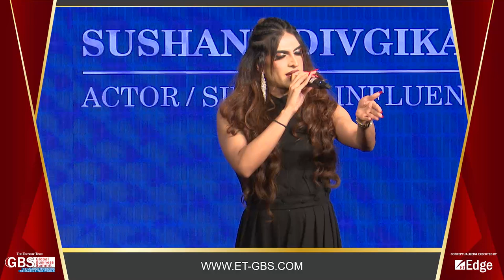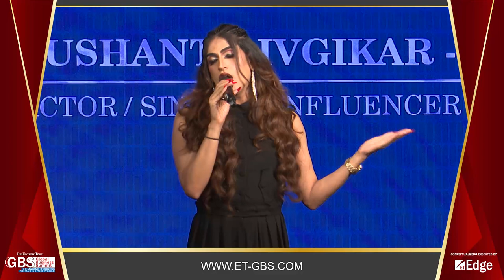Sushant Divgikar/ Rani KoHEnur - DisruptX: Challenging the Status Quo - Global Business Summit 2023.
Here’s what Sushant Divgikar/ Rani KoHEnur, Actor/Singer/Influencer/Social Activist has to say on “DisruptX: Challenging the Status Quo” at The Economic Times Global Business Summit 2023.

ABOUT GLOBAL BUSINESS SUMMIT:
Global Business Summit, a flagship initiative of The Times Group, has heeded this call and will provide a platform that will bring together visionaries, thought leaders, heads of state, policy makers, climate advocates, academicians, and corporate heads to cohesively drive this agenda and exert the momentum needed to achieve this glorious vision.

Conceived in 2015, and now in its 7th edition, Global Business Summit 2023 seeks to provide solutions to key macroeconomic challenges being faced in the current milieu by curating government-to-government interactions, business to government meetings, business-to-business engagements and to serve as a conduit for corporates and governments to secure investments from domestic and international allies that will become a part of India’s growth story.